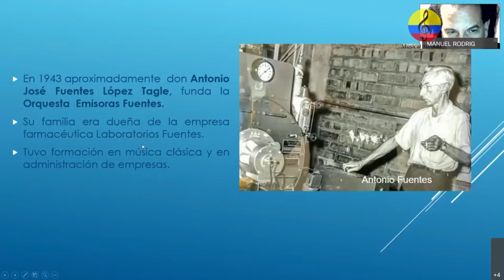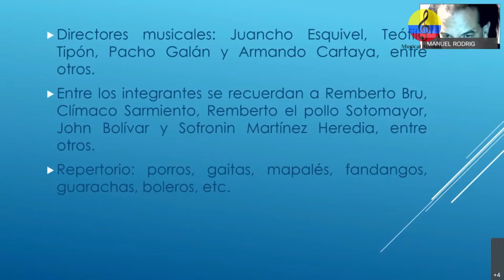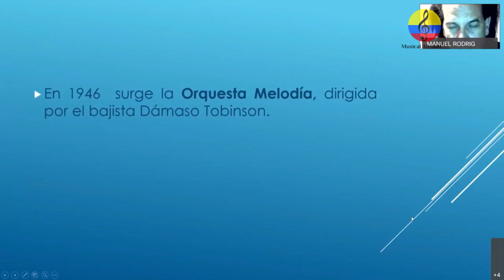Orquestas tropicales en Colombia.VI parte. Bogotá y Santa Marta